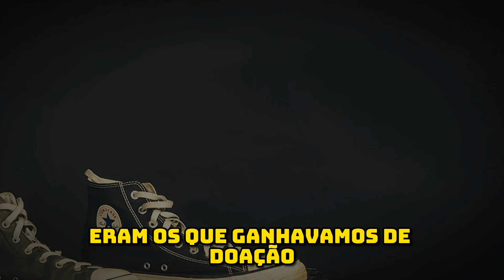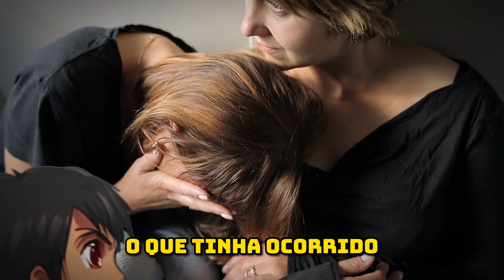#1 - QUEM colocou um TÊNIS com nome PITRICA para vender numa LOJA? historias reais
No mais recente vídeo do canal, o escritor G. Sorwell compartilha uma história pessoal emocionante e divertida. Ele relembra o momento em que sua mãe lhe presenteou com um par de tênis de nome bastante peculiar, Pitrica. O tênis, além de ser motivo de constrangimento, colocou o jovem G. Sorwell em uma situação delicada na escola.

Com sua habilidade única de contar histórias, G. Sorwell narra como teve que lidar com a situação de ter um tênis com um nome jocoso como Pitrica, em um ambiente escolar propenso ao bullying. Ele relata as tentativas criativas e inovadoras que fez para contornar essa situação e evitar que o nome do tênis, Pitrica, se tornasse motivo de piada entre seus colegas.

Além disso, o escritor reflete sobre a importância das experiências da infância e como elas moldam nossa forma de lidar com desafios ao longo da vida. Ele também aborda questões mais amplas, como a relação entre pobreza, comércio e a importância de respeitar as diferenças individuais.

Este vídeo promete proporcionar momentos de diversão, reflexão e identificação para os espectadores, enquanto G. Sorwell compartilha uma história que todos nós, em algum momento, podemos nos relacionar.